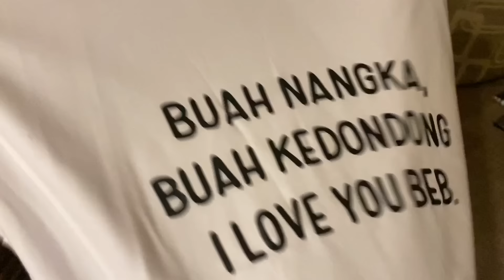HANTU SALAH TARGET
Kalo kalian denger ada suara bekson horror itu kebetulan bgt dari suara tvnya lagi nyetel film horror :)